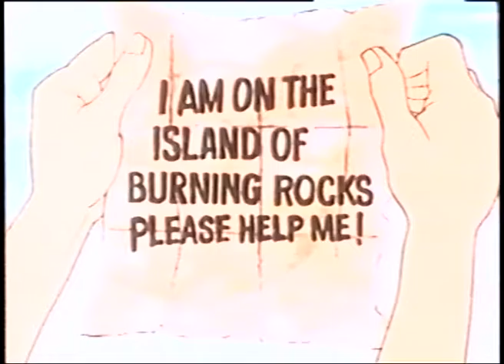La famiglia Robinson da Johann David Wyss